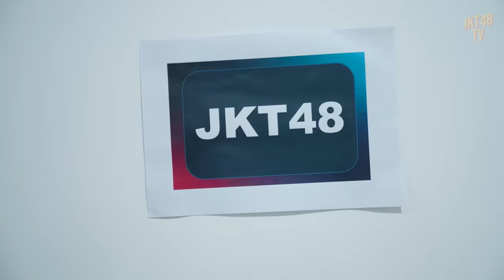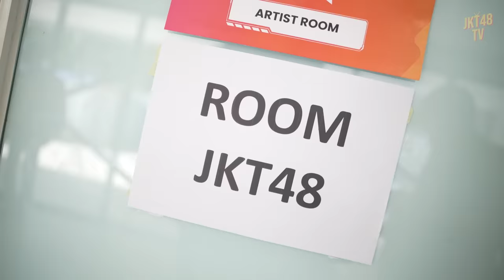JKT48 & MNL48 1 STAGE BARENG!!!🎉🥳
Hai semua!
Di video kali ini member JKT48 akan membagikan keseruannya dibeberapa event! Tonton keseruannya sampai habis yaa!

Para pihak yang terlibat dalam pengambilan video ini telah mengikuti protokol kesehatan.